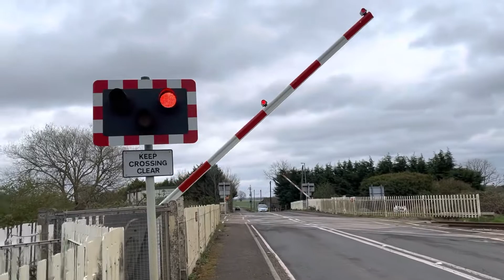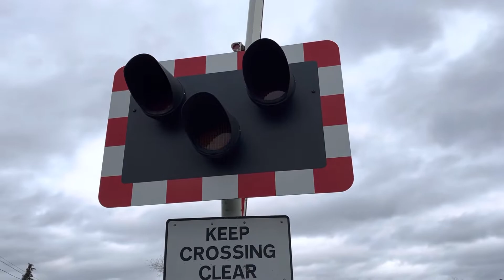Very Quiet Alarm at Queen Adelaide (Norwich) Level Crossing, Cambridgeshire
Closure 1: 00:00

Train 1: 00:40
Headcode: 1L11
Start time of Journey: 11:51
Class Number: 158863
TOC: East Midlands Railway (Regional)
Time Passing this Location: 16:24
RealTime Status: 3 Late
Route: Liverpool Lime Street to Norwich

Closure 2: 00:57

Train 2: 01:53
Headcode: 1K78
Start time of Journey: 15:37
Class Number: 755421
TOC: Greater Anglia
Time Passing this Location: 16:35
RealTime Status: On Time
Route: Stansted Airport to Norwich

Date Filmed: Monday 4th April 2022

Video filmed at: 16:23, 16:34

Location: Prickwillow Road (B1382), CB7 4UQ, Queen Adelaide

Timetable: Ely North Jn

Here we are at the third Queen Adelaide crossing. This crossing serves Greater Anglia Stansted Airport/Cambridge to Norwich Line. The crossing here has a really quite alarm as if it was in night mode and the other alarm wasn't. The crossing is on a really angled track making this crossing quite large for an AHB, these crossings used to have halogen lights for quite a while before eventually getting LED Wigwags in around 2011 to 2014.